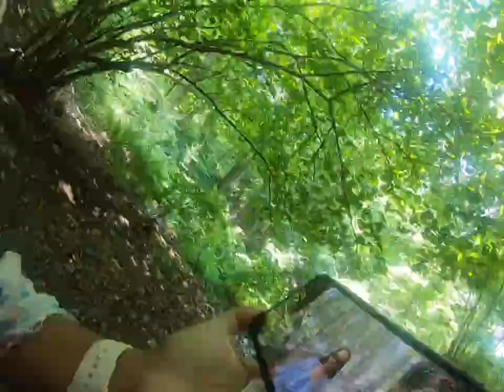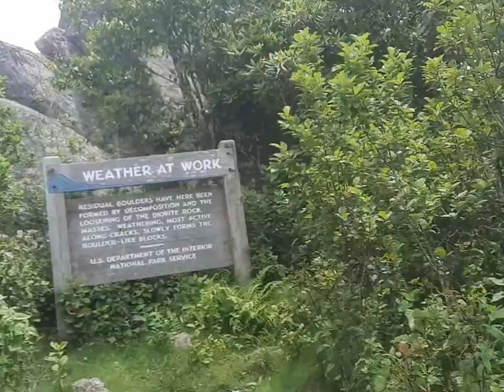PEAKS OF OTTER. 360-degree panoramic views. Part 1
The shuttle bus only takes you partway - around 2500 ft and you hike the rest of the way on a very steep trail 1500 ft up. It's a tough walk, especially if you have any issues with your knees but  with a cane,  it will helped immensely. It's not a long hike, about 30 minutes or so but it is very steep. Bring bug spray, We forgot ours and the insects are relentless. We were very lucky it was a gorgeous day and we had terrific views of the surrounding area.